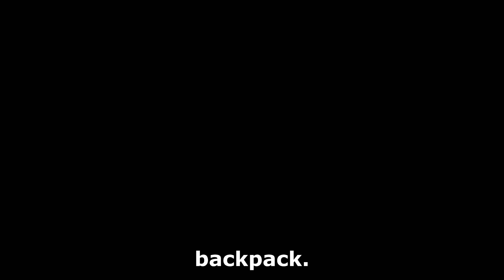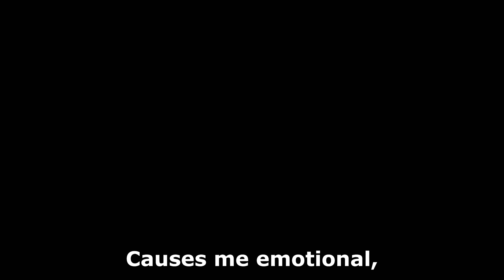Shhh... They're Listening... | The Walking Dead : Retribution (Part 1)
Graaaains!